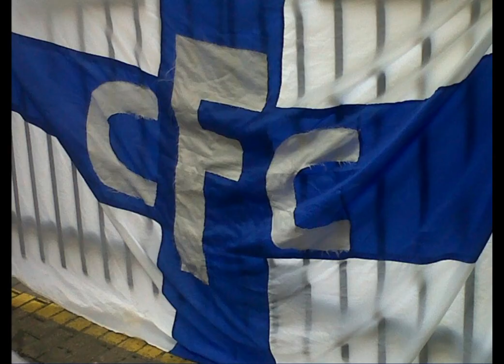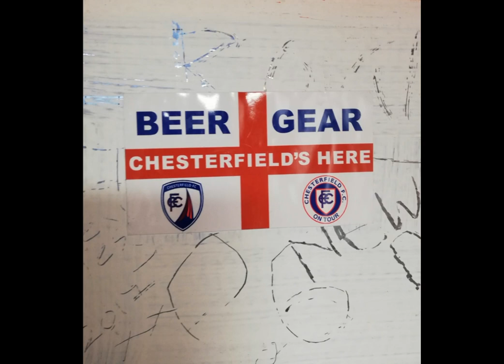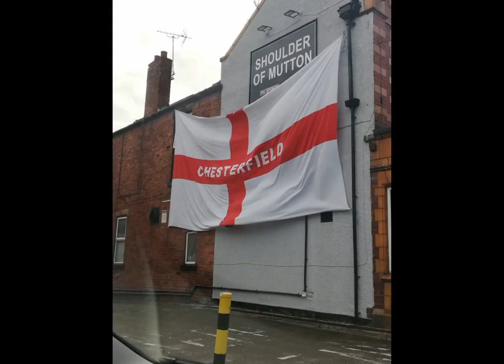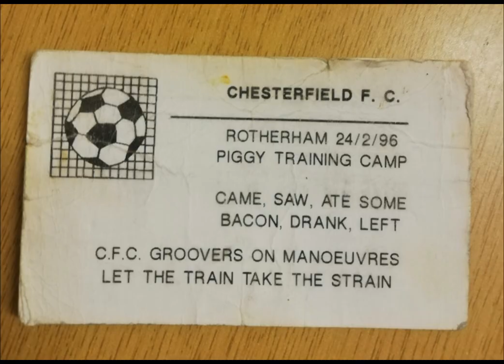Chesterfield FC Fans and the Boy's from Tawn and a select few other firm photo's ...